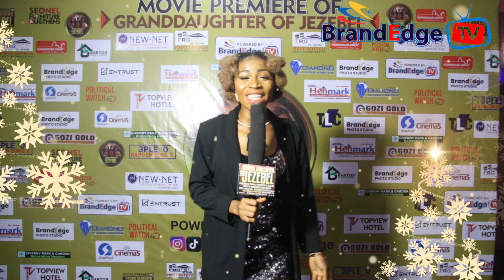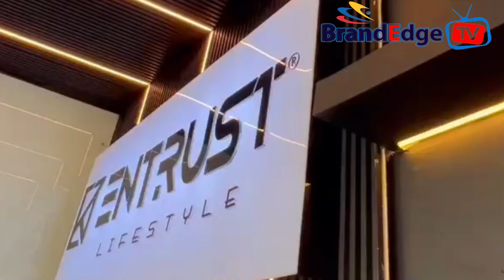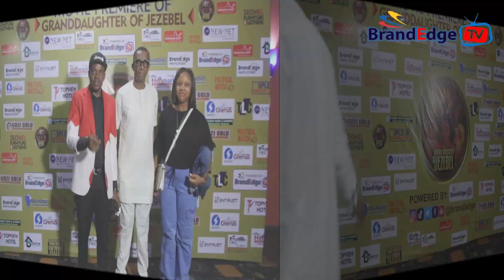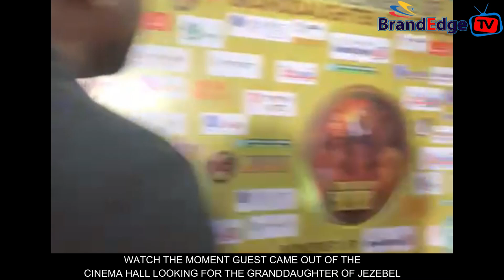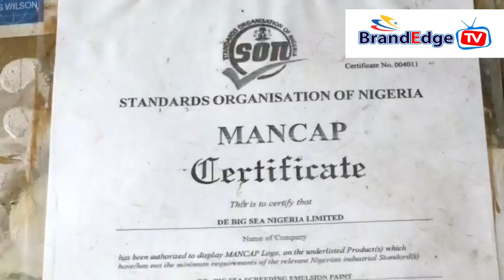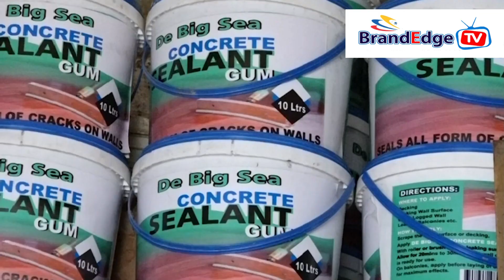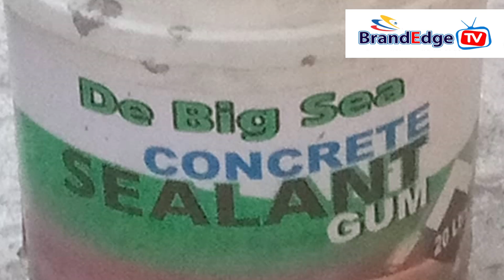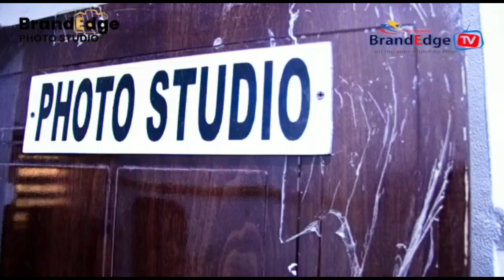Granddaughter of Jezebel Movie Premiere Highlights | Silverbird Cinema, Abuja*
Welcome to the official highlights of the "Granddaughter of Jezebel" movie premiere! 🌟

Join us as we take you through the sights and sounds of this spectacular event held on the 26th of May, 2024, at the prestigious Silverbird Cinema, Silverbird Galleria, Central Business District, Abuja, Nigeria.

"Granddaughter of Jezebel" is an enthralling tale that dives deep into themes of love, relationships, the importance of communication, betrayal, and forgiveness. This film promises to captivate your heart and leave you reflecting on the complexities of human connections.

*Premiere Highlights: *
- *Red Carpet Moments: * Celebrities and special guests graced the red carpet in stunning outfits.
- *Interviews: * Hear from the cast, crew, and attendees as they share their excitement and thoughts about the film.
- *Behind the Scenes: * Get an exclusive look at what went on behind the curtains, from the setup to the star-studded gala.
- *Audience Reactions: * Witness the immediate reactions from viewers as they step out of the cinema, sharing their heartfelt reviews.

📍 *Location: *
Silverbird Cinema, Silverbird Galleria
Central Business District, Abuja, Nigeria

👥 *Special Thanks: *
A huge thank you to all our fans, the cast and crew, and everyone who made this premiere a night to remember.